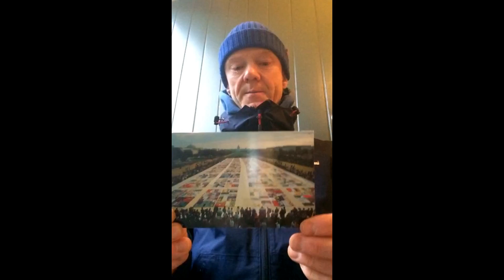In memory of Mark Ashton.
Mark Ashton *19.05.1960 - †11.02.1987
Jimmy Somerville "Don´t Leave Me This Way"
Live And Acoustic At Stella Polaris (Copenhagen 02.08.15)